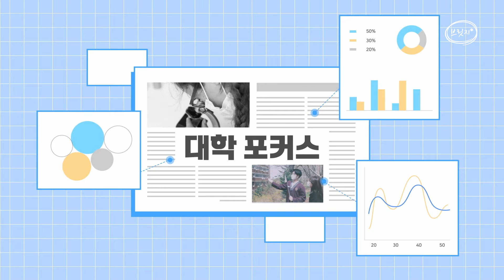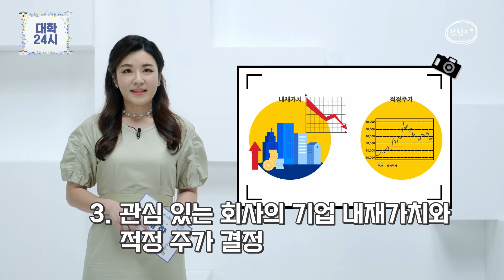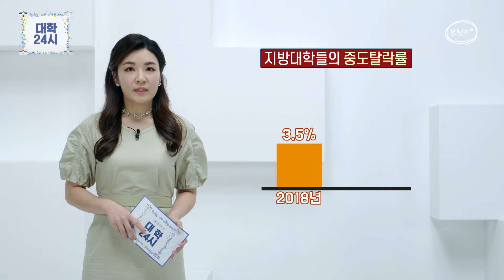[브릿지TVㅣ대학24시] 대학포커스 묻지마 투자, 밈, 충원율, 괴물, 시장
‣ 군산대신문 536호
권태완, 황주영 기자 / 주식투자 열풍 속 공존하는 빛과 어둠

‣ 대학신문 2022호
김예서 기자 / 2021 인터넷 밈 유행

‣ 전북대신문 1521호
안유진 기자 / 지방대 충원율 현황 ・・・ 사상 최악

‣ 서강학보 713호
강혜림 기자 / 우리나라가 이런 괴물을 만든다고?

‣ 안동대신문 512호
윤경민 기자 / 북적이던 과거와 달리 한산해진 전통시장